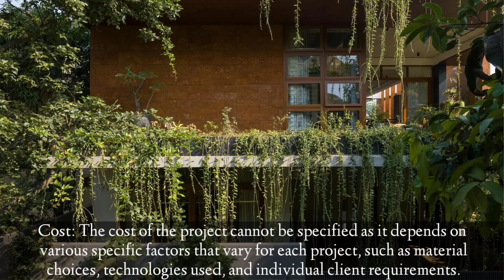House of Greens: A Sustainable Residential Retreat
House of Greens, designed by 4site architects, is a stunning 7,000 ft² residence located in Junnasandra, India. This innovative home merges modern design with a deep respect for nature, reflecting the values of its environmentally-conscious owners. Surrounded by lush greenery, the house offers a seamless connection to the natural environment, both visually and physically.

The design incorporates natural materials such as laterite stone cladding, natural granite, and wooden doors and windows, creating a warm and inviting atmosphere. Large windows and open spaces allow for abundant natural light and ventilation, enhancing the home's eco-friendly credentials. Key features include a double-height living area, a master bedroom with a private balcony, and a rooftop garden, each space offering unique views of the surrounding landscape.

Sustainability is at the core of House of Greens, with energy-efficient technologies, passive heating and cooling systems, and rainwater harvesting reducing its environmental footprint. This home stands as a tranquil retreat, providing a harmonious living experience that aligns with the principles of green living and sustainable design.

HOUSES•JUNNASANDRA, INDIA
Architects: 4site architects
Area : 7000 ft²
Year : 2023
Photographs:Studio Recall
Manufacturers :  Saint-Gobain, AGL Quartz, Air-Conditioning, Aluplast, Anchor by Panasonic, Aparna RMC, Ashirwad, Asian paints - Interior wall art, Astra CPVC Pipes, AutoCAD, Birla white, Carysil - Quartz sink, Ceramique, Concrete Blocks, Curtains, Designer Fans, EBCO, Everest Ply, Finolex, Geberit India, +18

Lead Architects : Ar. Chandrakant S Kanthigavi
Structural : Sky Eye Consultants
Electrical : Sky Line Electro